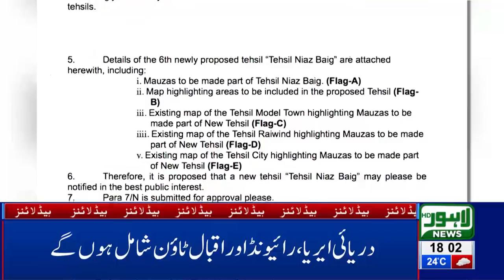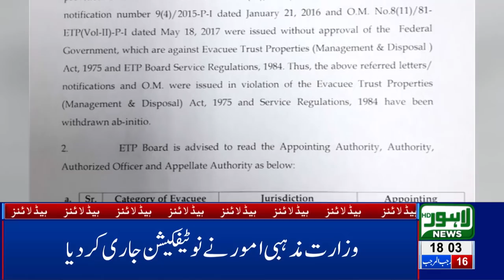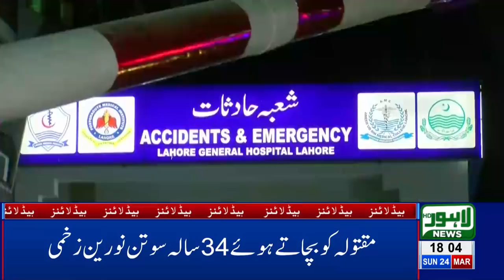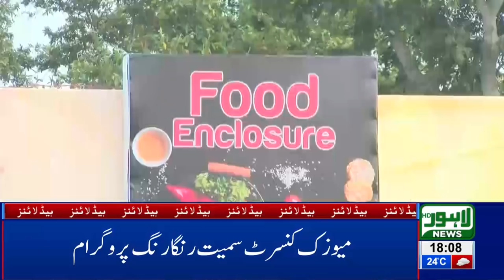06 PM Headlines | Lahore News HD – 24th March 2019